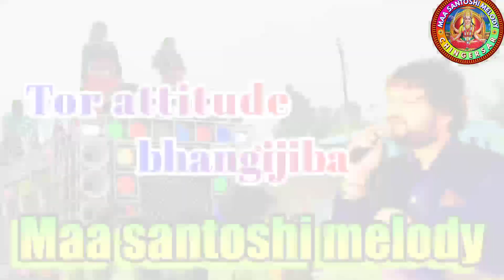Jay maa Santoshi melody chingudiswar junagarh 🙏🙏